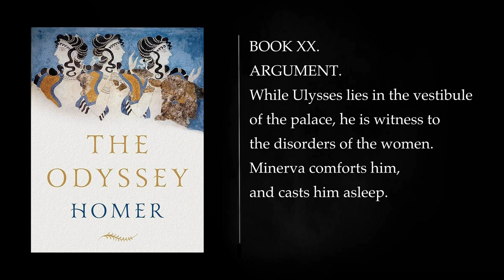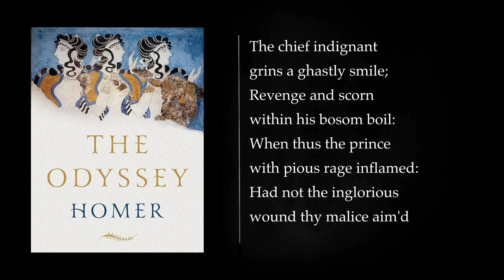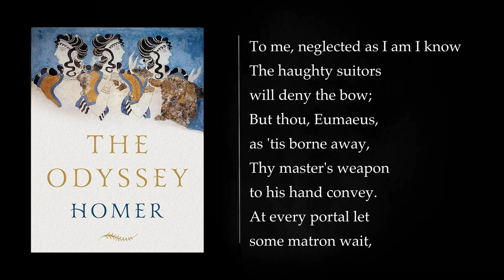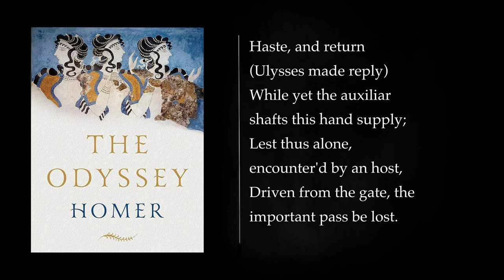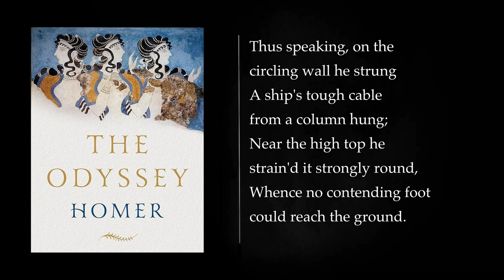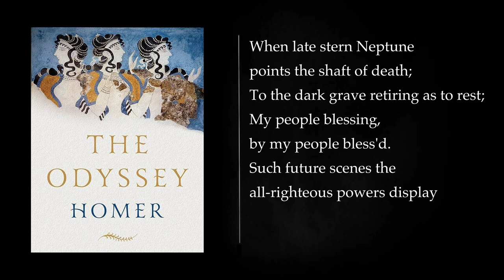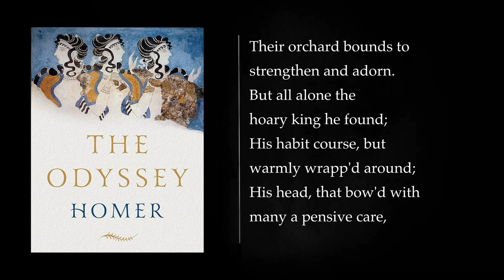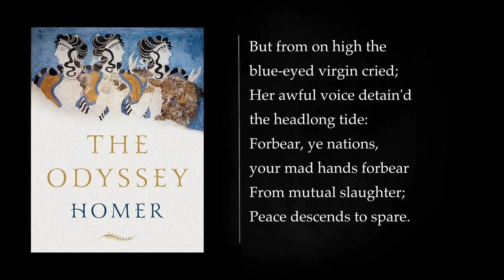(2/2) The Odyssey by Homer. Full-length Audiobook.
"The Odyssey" is an ancient Greek epic poem attributed to Homer, likely composed in the 8th century BCE. It is one of the foundational works of Western literature and is considered a sequel to Homer's other epic, "The Iliad."

The story of "The Odyssey" follows the hero Odysseus as he attempts to return home to Ithaca after the Trojan War. The epic is divided into 24 books, and it begins with Odysseus stranded on the island of Ogygia, where the nymph Calypso has trapped him. Meanwhile, back in Ithaca, Odysseus' wife Penelope and son Telemachus are facing challenges as they wait for his return.

The narrative is told through a series of flashbacks and present-day events. In the course of his journey, Odysseus encounters various mythical creatures, gods, and challenges that test his cunning and courage. Among the most famous episodes are his encounter with the Cyclops Polyphemus, the seductive Circe turning his men into pigs, and his journey to the Underworld.

Meanwhile, in Ithaca, Penelope is besieged by suitors who believe Odysseus to be dead, and they seek her hand in marriage. To delay making a decision, Penelope comes up with the ruse of weaving a burial shroud for Odysseus' father, Laertes, promising to choose a suitor once it is finished. However, she unravels the shroud each night to buy more time.

Eventually, with the help of the goddess Athena and his son Telemachus, Odysseus returns to Ithaca in disguise. He reveals himself to Penelope, and together they devise a plan to rid their home of the suitors. In a climactic scene, Odysseus, with the support of Telemachus and a few loyal servants, kills the suitors in a violent confrontation.

"The Odyssey" concludes with the reunion of Odysseus and Penelope, marking the end of his long and arduous journey. The epic explores themes of heroism, loyalty, cunning, and the challenges of returning home after a prolonged absence. It also delves into the relationship between mortals and the gods, as well as the consequences of one's actions. The poem has had a profound influence on literature and continues to be studied for its rich storytelling, complex characters, and exploration of the human condition.

BOOK XX. 00:00:00
BOOK XXI. 00:28:12
BOOK XXII. 00:57:00
BOOK XXIII. 01:29:43
BOOK XXIV. 01:54:49
More: The Odyssey, Homer, Ancient Greek epic poem
Hero's journey, Adventure, Travel
Mythology, Gods, Monsters
Wisdom, Redemption, Classic literature
Greek mythology, Odyssey audiobook, Odyssey summary
Odyssey analysis, Odyssey quotes, Odyssey characters
Odyssey themes